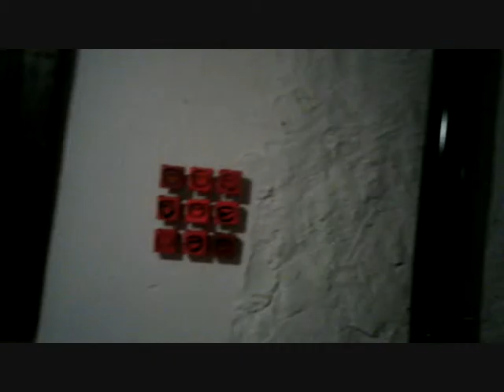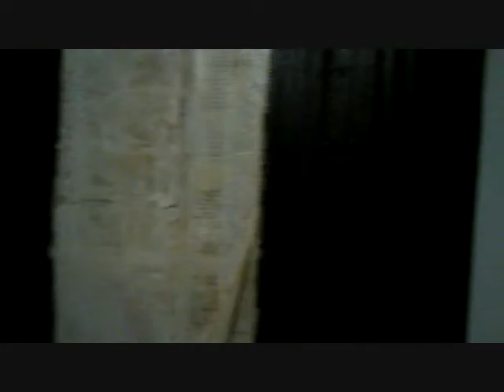GRUP ARREU en Ojalá con Wendy McNeill - ARREUTV2015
Exposición colectiva de pintura con Jesús Albaladejo, Javier Pérez Vaquer y Manolo Gil Labrandero, en OJALÁ de Lliria, un lugar mágico. Música de Wendy McNeill que actuaba mientras grababa la exposición.
Arreutv2015